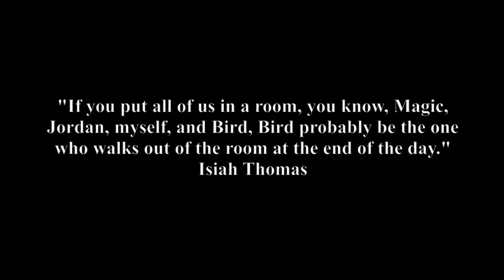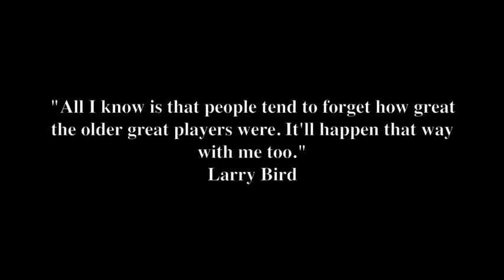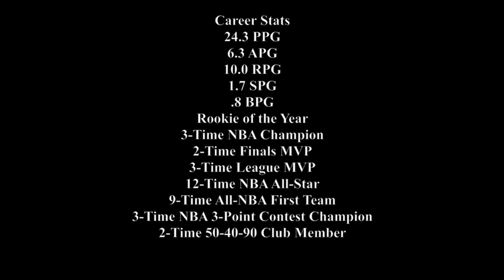The Ultimate Larry Bird Tribute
a tribute featuring some quotes about and highlights of the greatest small forward to ever play the game.